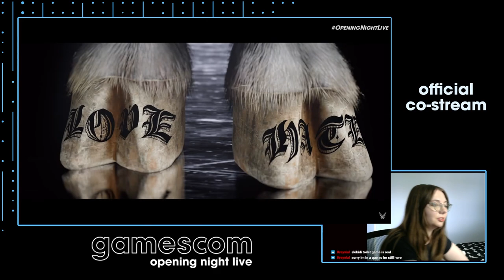GOAT ... Simulator Remastered Gamescom LIVE Reaction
GOAT ... Simulator remastered Gamescom Reaction

Goat Simulator is an action video game developed and published by Coffee Stain Studios. It was released for Microsoft Windows in April 2014, and ports for Linux and OS X were released in June 2014. Mobile versions for Android and iOS were released in September 2014.

~LINKS~

further links are in the discord